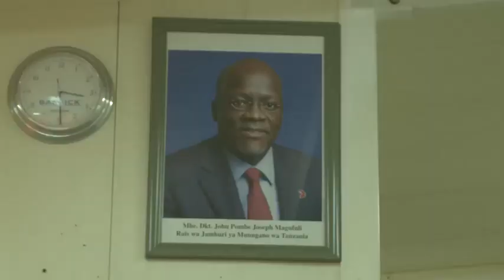MKURUGENZI ALIYENUSURIKA KIPIGO KUTOKA KWA WAFANYAKAZI WAKE KISA KAMPUNI YA ACACIA, POLISI WAMUOKOA